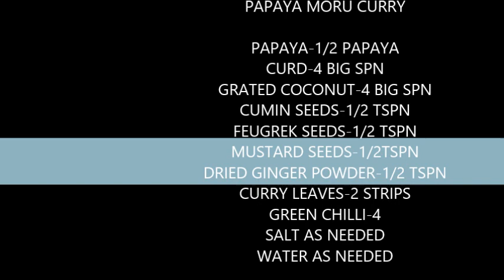PAPAYA CURD CURRY(THANI NADAN MORU CURRY)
PAPAYA MORU CURRY

PAPAYA-1/2 SMALL PIECES
CURD-4 BIG SPOON
TURMERIC POWDER-1/2 TSPN
MUSTARD  SEEDS-1/2 TSPN
DRIED GINGER POWDER-1 PINCH
CURRY LEAVES-2STRINGS
FENUGREEK SEEDS-1/2 TSPN
WHOLE CHILLI-4
GREEN CHILLI-4